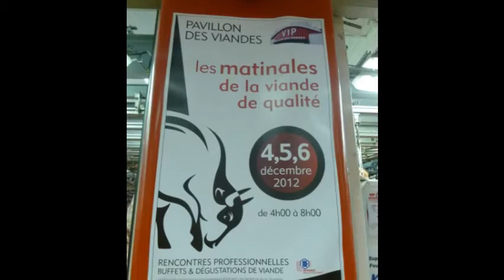Gide Paris 2012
Voyage à Paris des TSTG-CFE